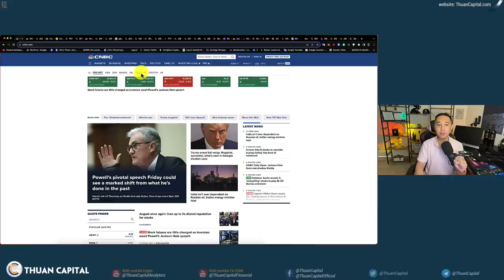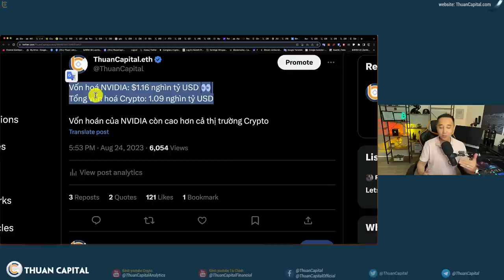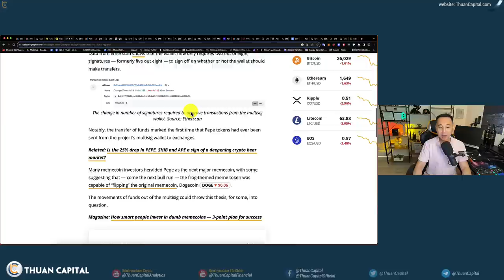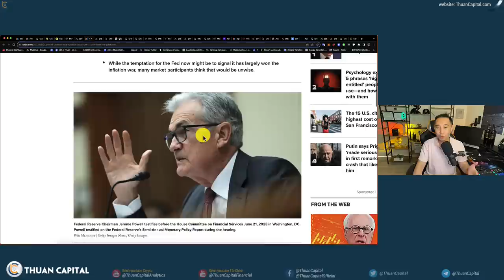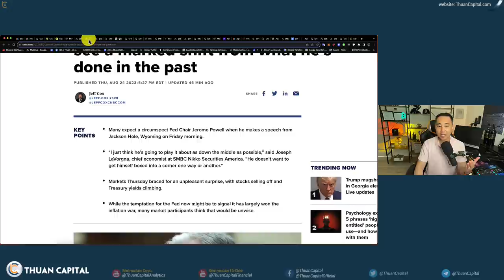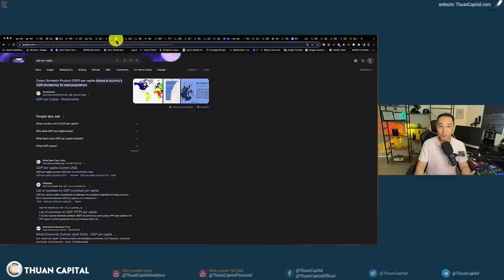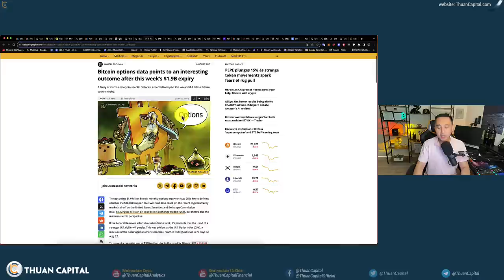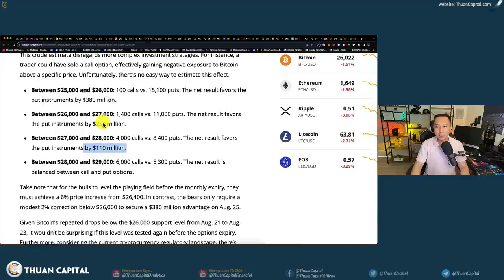1682 (Part 1) - Developer DUMP Pepe? | Ngày Mai Là Ngày Quan Trọng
⏱️ TIMESTAMPS
00:00 - Cập nhật thông tin thị trường nổi bật
02:41 - Nvidia tăng nhiều ngày qua, Vốn hoá NVIDIA $1.6 nghìn tỷ lớn hơn Bitcoin
06:24 - Đội PEPE DUMP token số lượng lớn?
08:17 - Chủ Tịch Fed Địa Phương ở Philadelphia nói lãi suất sẽ giữ nguyên năm nay và có thể sẽ cắt giảm lãi suất
11:23 - 6 thành viên mới đã tham gia vào nhóm
17:48 - Nền kinh tế Hoa Kỳ chậm lại - Nhiều cty sa thải nhân viên
20:37 - BTC với giá trị $1,9 tỷ và ETH là $891 triệu sẽ đáo hạn Option